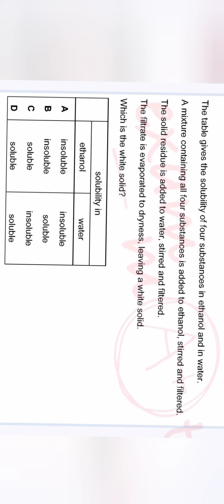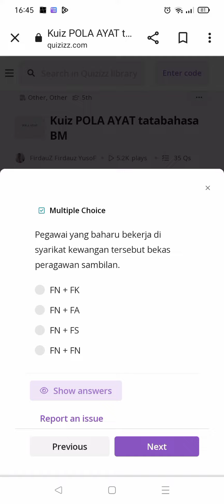unfamiliar problems of first semester grade 10 form 4 physics